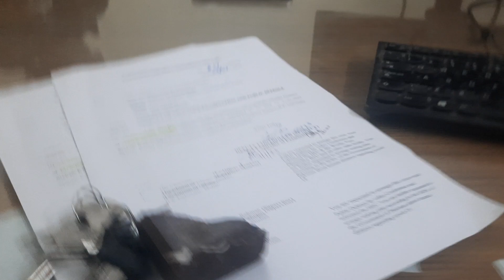meray wangon una di vhi aik wasti hoo si By Dr Ashraf Sb Gove college of science urdu Department.